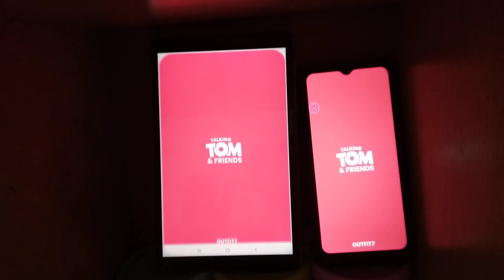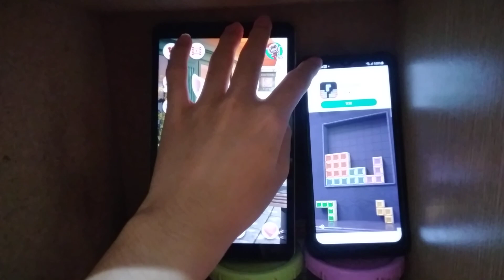Talking Angela Echo 20675